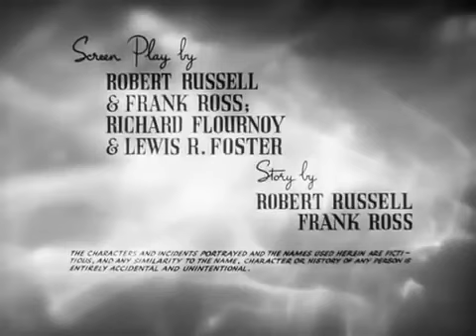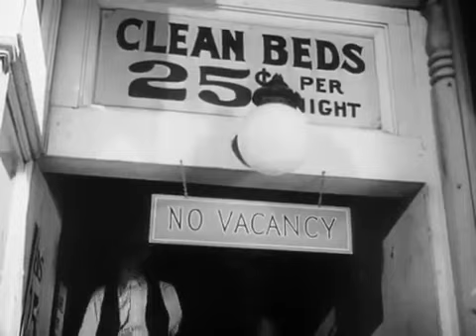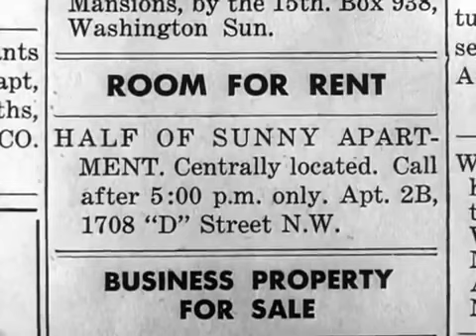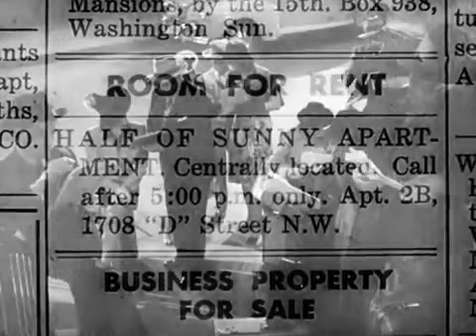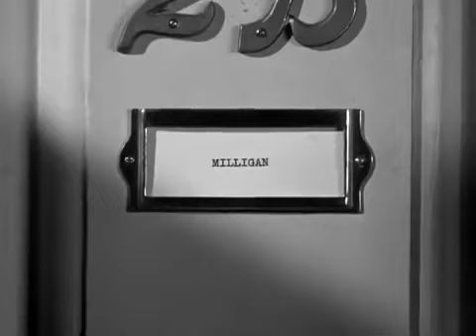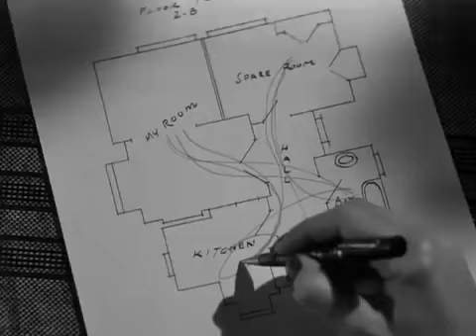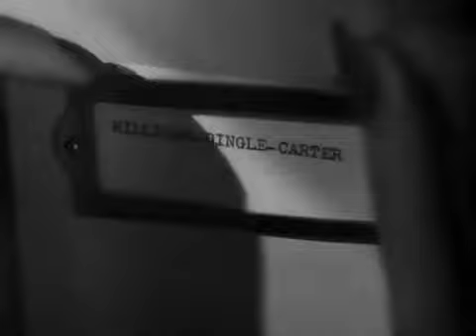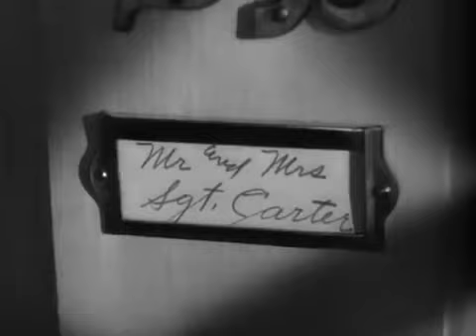The More the Merrier (1943)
The story revolves around two men and a woman who share the same house due to the housing crunch during World War 2.